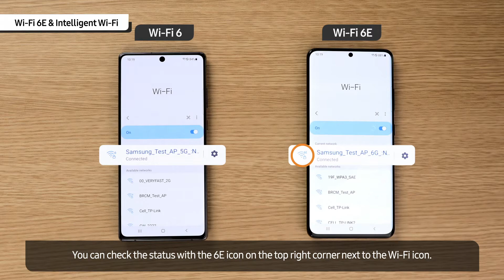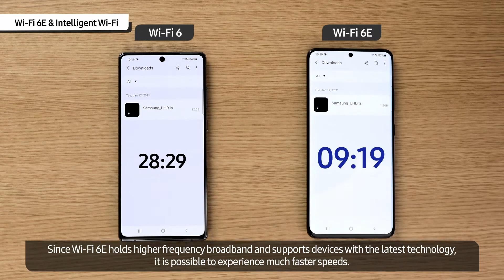Galaxy Tech Talk: Wi-Fi 6E & Inteligentni Wi-Fi I SAMSUNG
Pogledaj kako Wi_Fi 6E i Inteligentni Wi-Fi omogućavaju besprijekorne video pozive na Galaxy S21 Ultra.